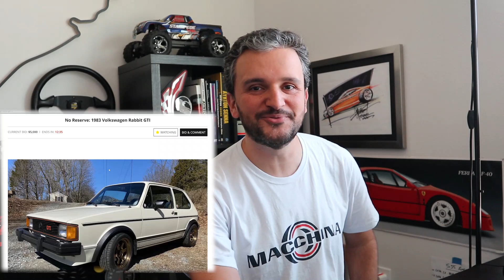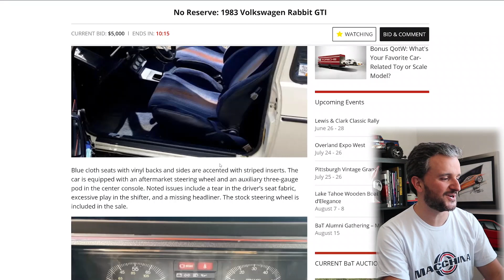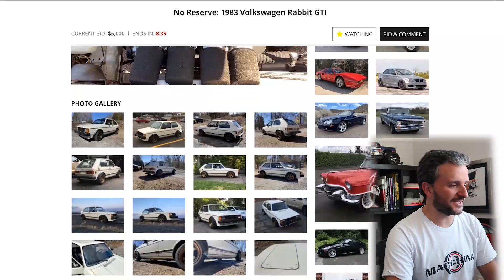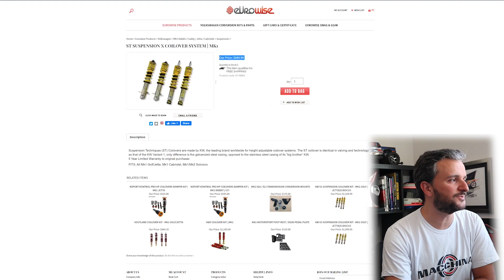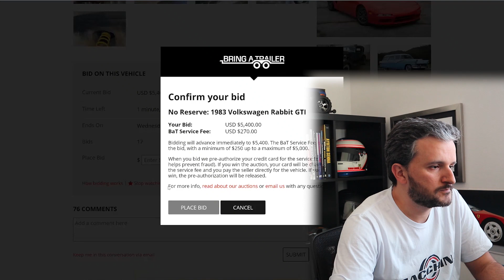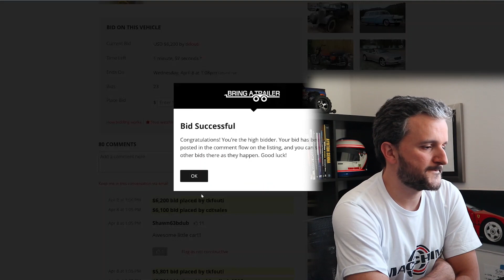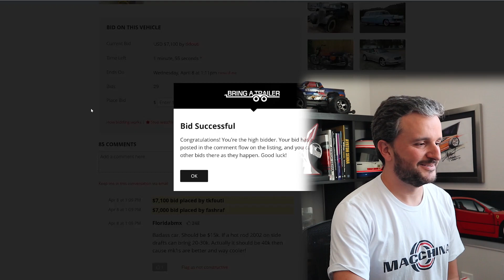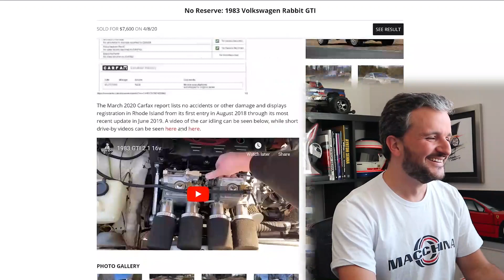NOVO PROJECT CAR NO CANAL! O DIA DA COMPRA. ep#01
Hoje é dia de começarmos uma nova história no canal. Hoje é dia da compra de Golf GTI, ou Rabbit GTI, como era chamado nos EUA. Acompanhem o leilão do Bring a Trailer e curtam com o Tiago Kfouri toda adrenalina que é comprar um carro em um leilão.